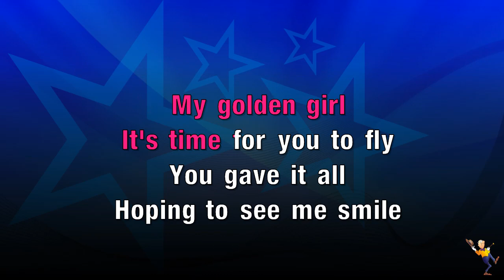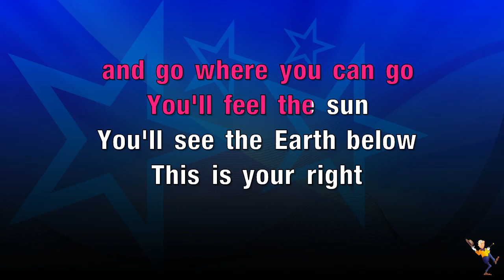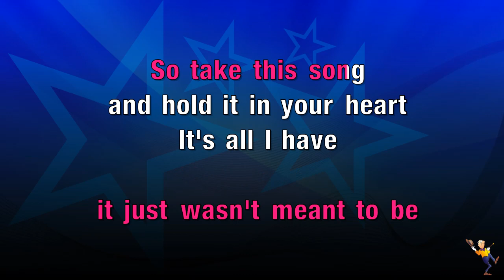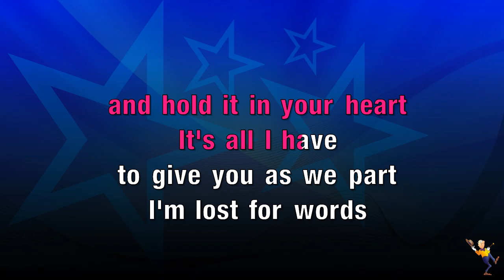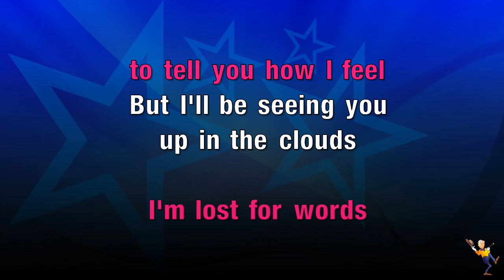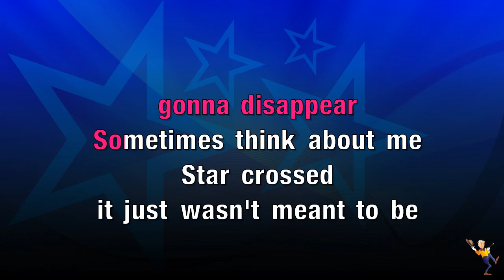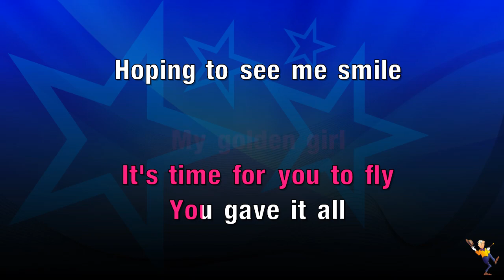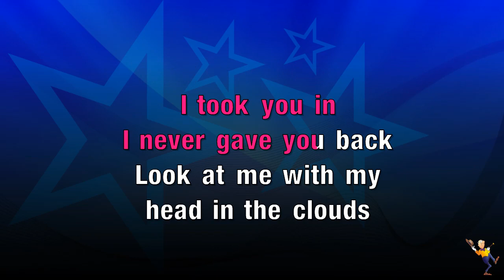Wheels Up - San Holo ft Rivers Cuomo from Weezer (KARAOKE)